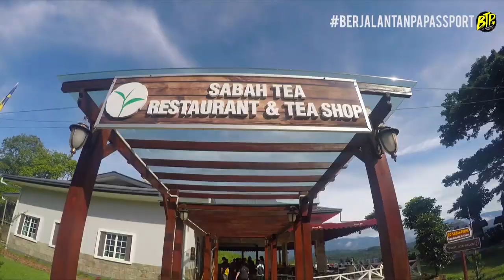BTP - Sabah Tea Ranau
BERJALAN TANPA PASSPORT Ranau Sabah